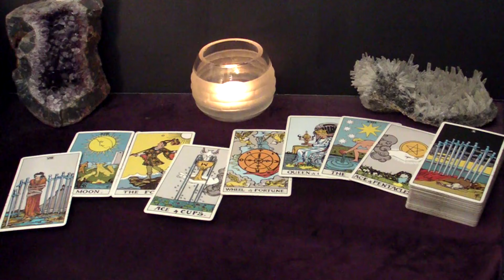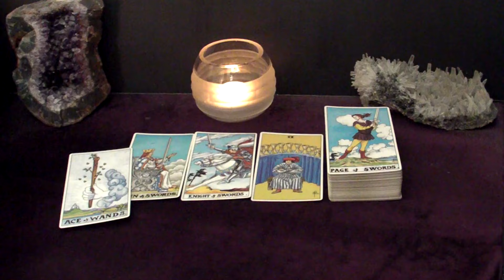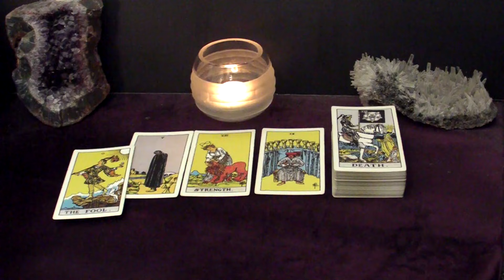PISCES - This New Person Is Like "A Breath Of Fresh Air". They'll Make You Happy | May Tarot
This is your May 2024 Monthly Tarot Reading.

Spreads In This Reading:
00:00 Intro
00:24 Love
05:10 Good News
07:16 Advice